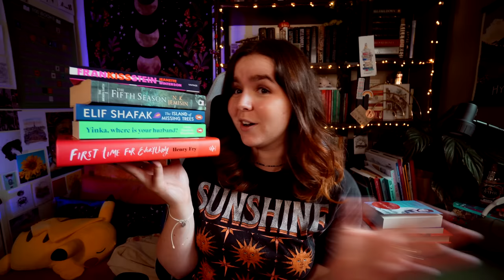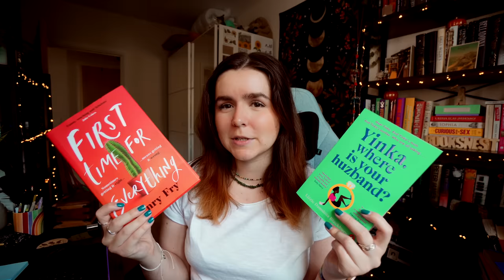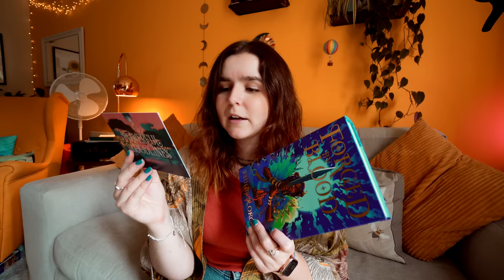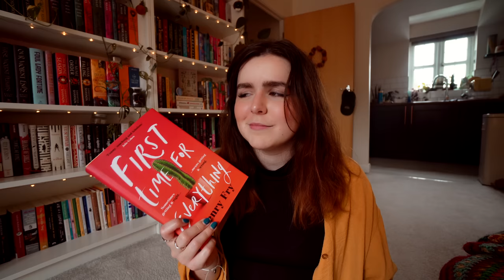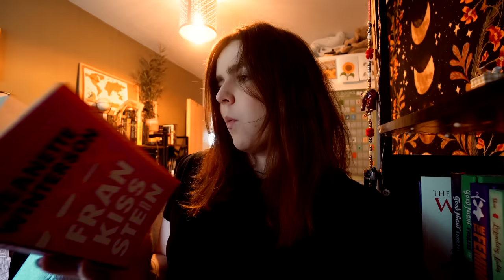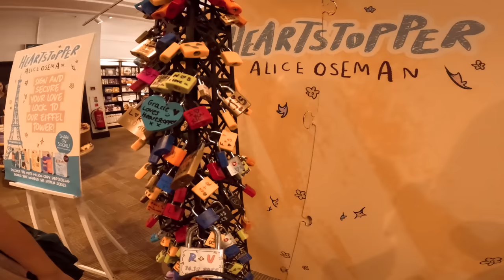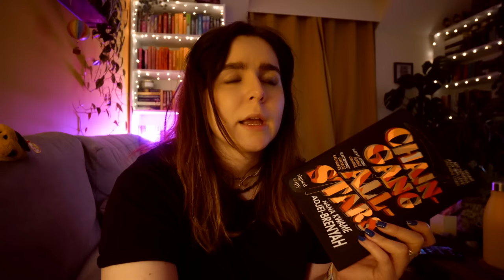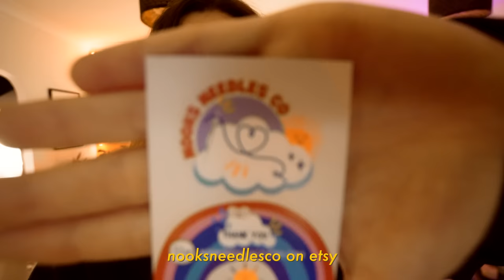Panic reading my summer TBR 📚 reading vlog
Summer is almost over (big sad from me) and I still have books on my summer TBR to read, so let's get to them!

5 star ⭐️ Blew my MIND, AMAZING!
4 star ⭐️ I reaalllly loved it, but it wasn't quite mind blowing
3 star ⭐️ Liked it a lot, but it wasn't a special read for me
2 star ⭐️ I can see the merits, but it wasn't for me
1 star ⭐️ Nope. Just nope.